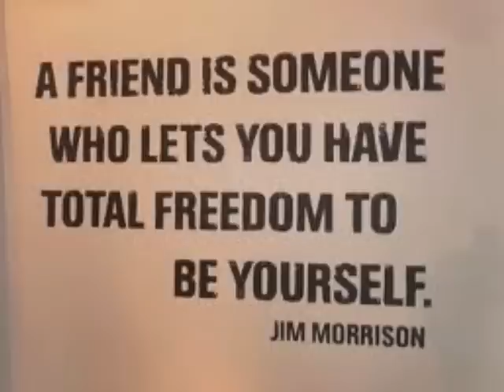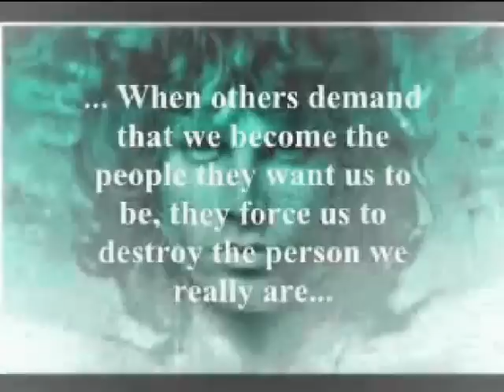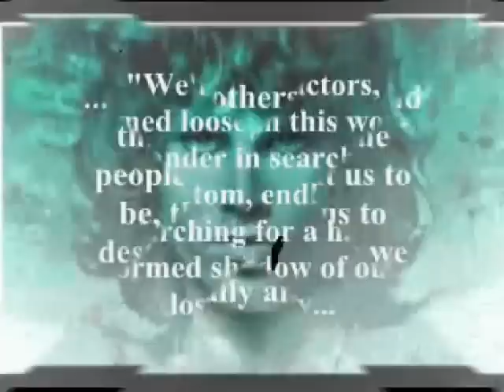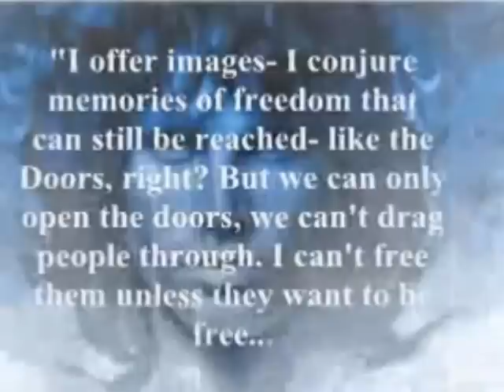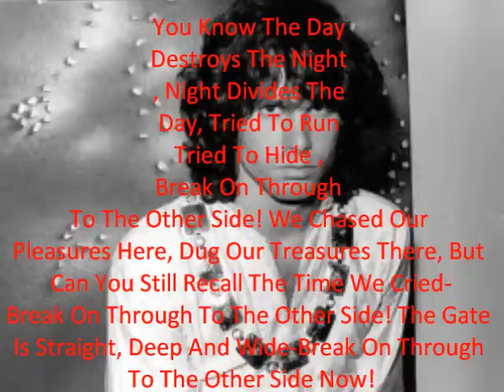Jim Morrison~Been Down So Long!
"Been Down So Long" by Jim&the Doors-Serves as a fitting tribute to the "Rebel with a Cause!"